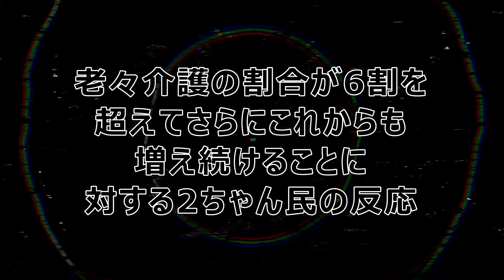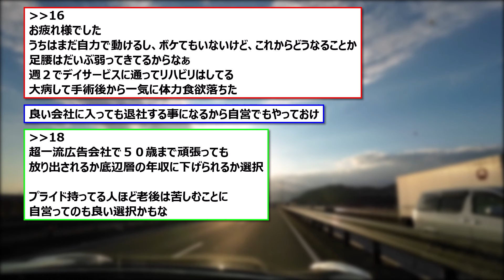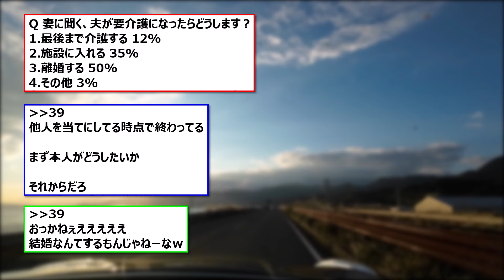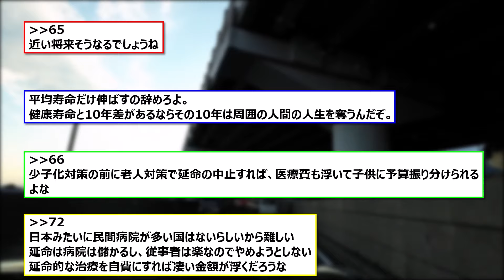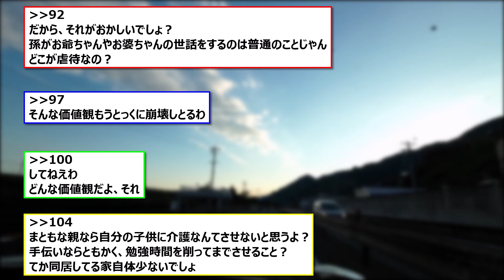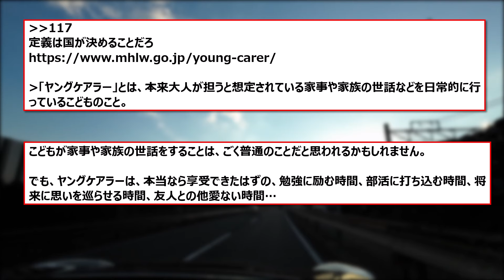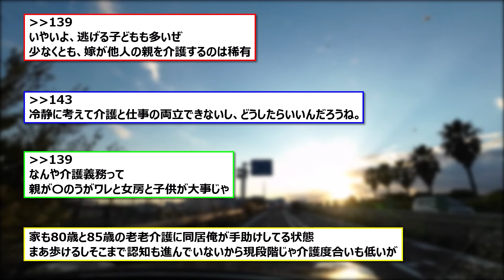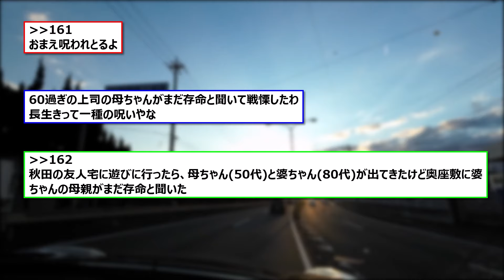【 2ちゃん 】老々介護の割合が6割を超えてさらにこれからもふえつづけることに対する2ちゃん民の反応【 老々介護 】 #69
概要：
読売新聞 2023/7/4(火) 16:32
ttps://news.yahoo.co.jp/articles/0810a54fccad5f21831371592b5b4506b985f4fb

同居して介護する世帯のうち、介護を高齢者が担う「老老介護」の割合が６３・５％に上ったことが４日、厚生労働省の調査で明らかになった。
２０１９年の前回調査（５９・７％）を３・８ポイント上回り、調査が始まった０１年以降、初めて６割を超えた。

介護する側もされる側も７５歳以上の後期高齢者同士の割合は３５・７％で、前回（３３・１％）より２・６ポイント上昇した。
人口の多い「団塊の世代」（１９４７～４９年生まれ）が後期高齢者になり、老々介護はさらに増える見通し。

老老介護の調査は、厚労省が毎年公表している「国民生活基礎調査」の一環で、３年に１度実施している。